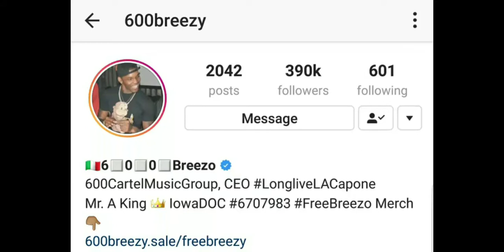Whitekanye gets 600breezy fucked up